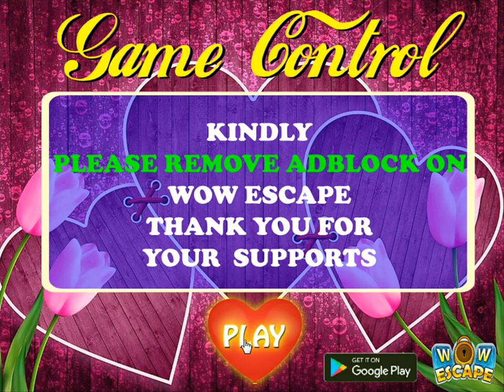hug and kiss lock escape video walkthrough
WowEscape-Hug And Kiss Lock Escape HTML5 is Developed by wowescape.com.In this Escape Game, To impress his Girlfriend, he goes to Hug And Kiss Lock application and play that Hug And Kiss Lock  world. He has to find the  hint  for the next applications.